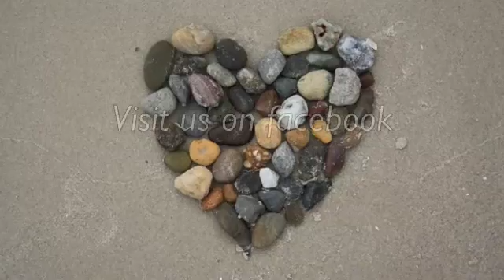Rock Hearts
video to advertise facebook page